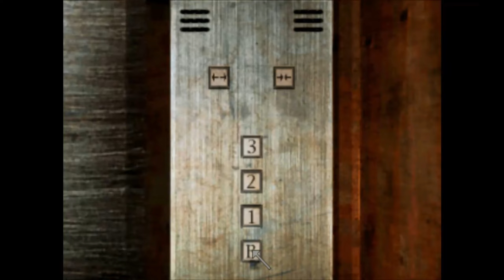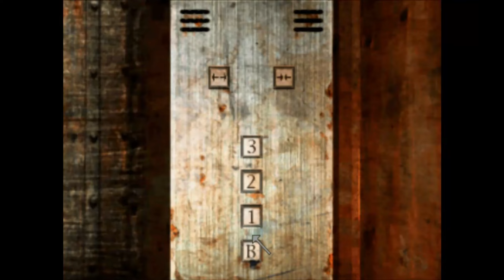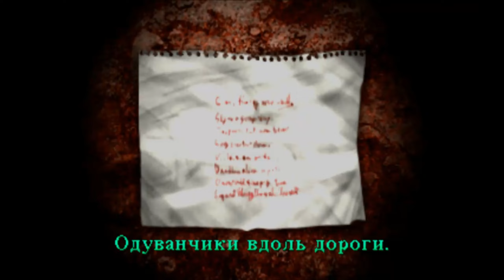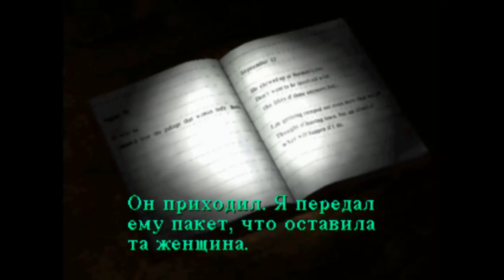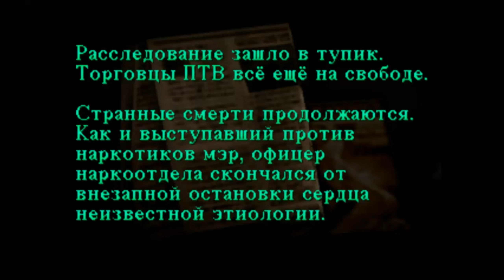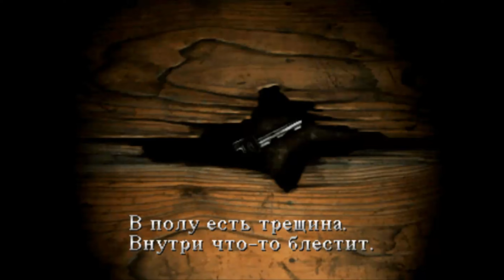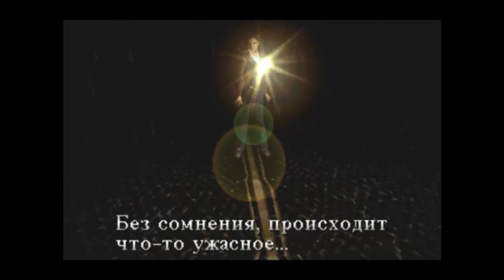[PS1] Silent Hill | Russian version | Steam Deck OLED | # 2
A playthrough of Silent Hill for the PS1.

⭐ DESCRIPTION ⭐

Silent Hill, Maine, is a quiet American resort town known for its very peaceful ambiance, but the memories of a tragic house fire seven years ago, in which a girl named Alessa Gillespie "died", still haunts the town and the townsfolk. Having had his wife Jodie die of disease four years ago, Harry Mason is a single parent with an adopted daughter Cheryl. Harry is still in grief from Jodie's death, and to help his mental state, Cheryl begs him to take a relaxing vacation to the resort town of Silent Hill, and Harry gives in.

Due to car troubles, Harry and Cheryl arrive in the outskirts of Silent Hill at night, following the winding mountainside road. While driving on the outskirts of the town, Harry sees a girl (an astral projection) walking across the street. Harry swerves his car to avoid hitting her and is knocked unconscious by the resulting car crash.

🎮 Gameplay of the game was recorded via Steam Deck OLED